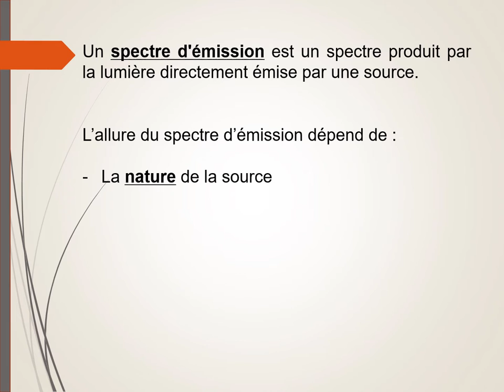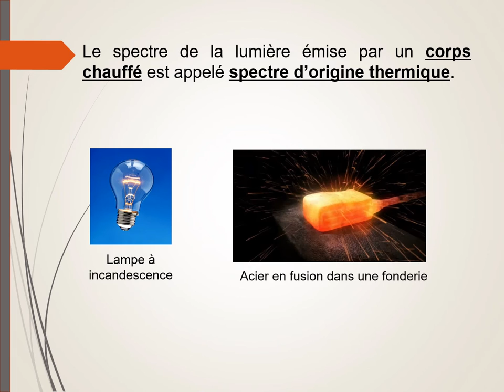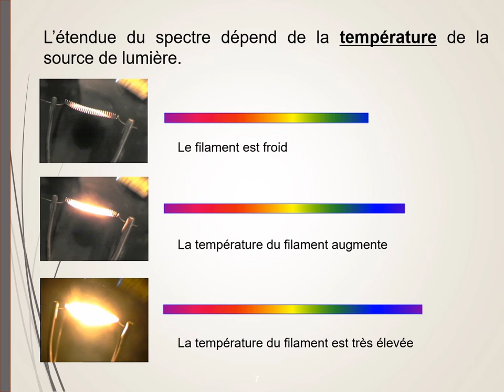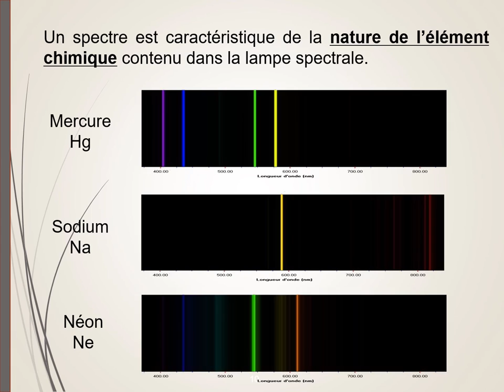Propriétés des spectres d'émission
Quelles sont les propriétés des spectres d'émission ?
De quoi dépend l'allure d'un spectre d'émission ?